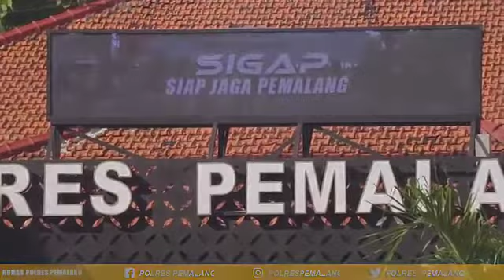Tim Puma Res Pemalang Tetap lakukan yang terbaik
Tim khusus Puma Polres Pemalang semakin solid dalam menjaga kondusifitas selama pandemi Covid-19 di Kabupaten Pemalang